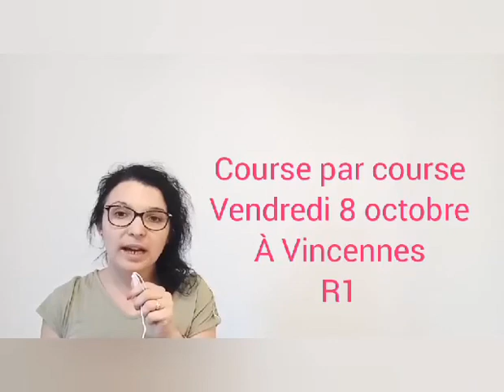COURSE PAR COURSE VENDREDI 8 OCTOBRE A VINCENNES R1 + ABONNEMENT R3 ET R4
Course par cours 08/102021
A Vincennes
R1